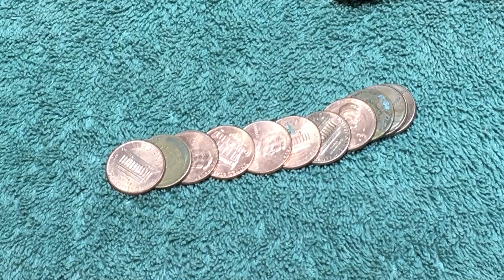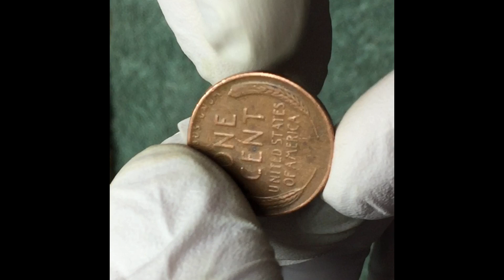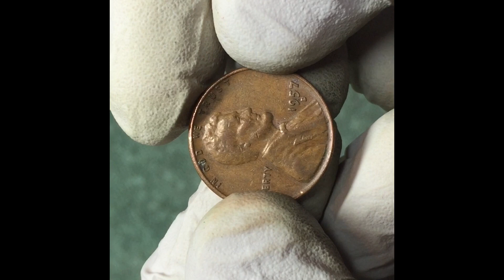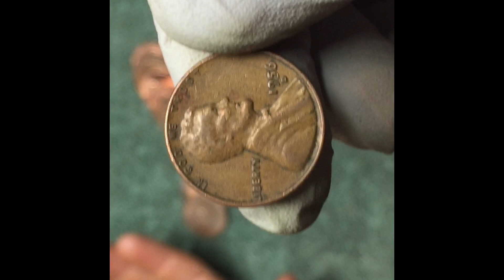Wheat Cent Wednesday! Maybe I should call this Indian Head Penny Wednesday!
What do we find today? Come along as we search for wheat pennies and indian head pennies in these rolls from the bank. We'll unbox them together and show you what we find. We love looking for old coins. Thanks for joining us

-- P L E A S E   S U P P O R T   MY   C H A N N E L --
• Share these videos
• Thumps up this video👍
• Comment (I enjoy hearing from you)
• Visit my AMAZON STORE - I am an Amazon Associate and if you shop on Amazon, please feel free       to clink one of my links below - I get a little extra every time you shop using my link:
My Tripod: Acuvar 50" Inch Aluminum Camera Tripod
My Microscope: Plugable USB 2.0 Digital Microscope
Coin Reference Book: Cherrypicker's Guide (Pennies to Nickels)
Coin Reference Book: Cherrypicker's Guide (Half Dimes to Gold)

Looking for a little extra cash for coins/bullion? I am using ibotta to get rebates for things I am already buying - you can check out the gold coin I bought with Ibotta cash in my free gold coin video.